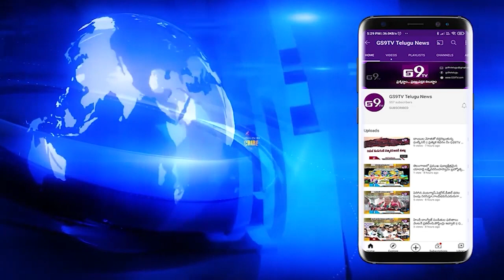సుందరీకరణ పనులకు శంకుస్థాపన చేసిన ఎమ్మెల్యే|| GS9TV TELUGU NEWS